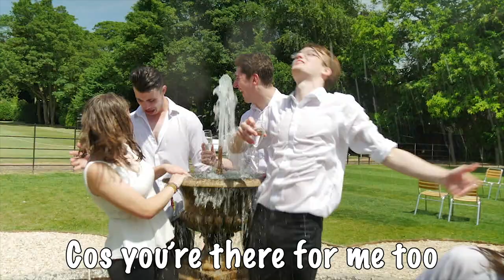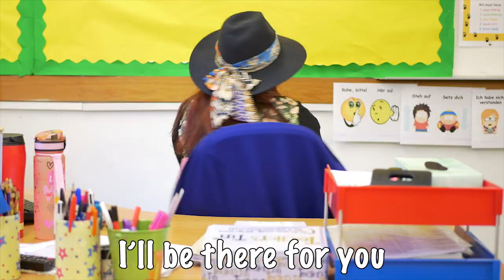WCS LEAVERS 17-18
DIRECTED by CHLOE DICKENS
FILMED AND EDITED by HUGO WONG

This video doesn't need any descriptions.